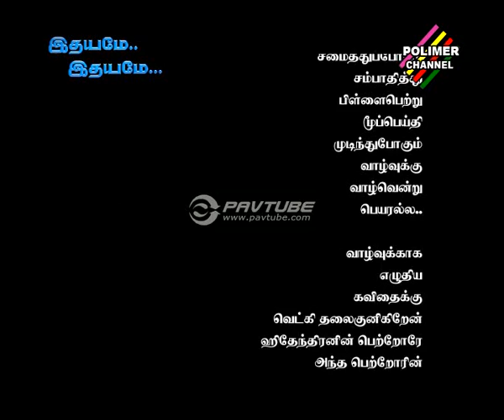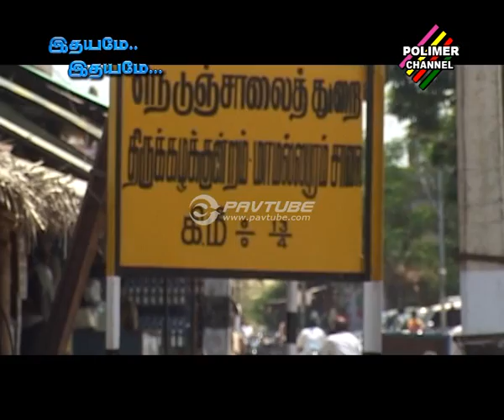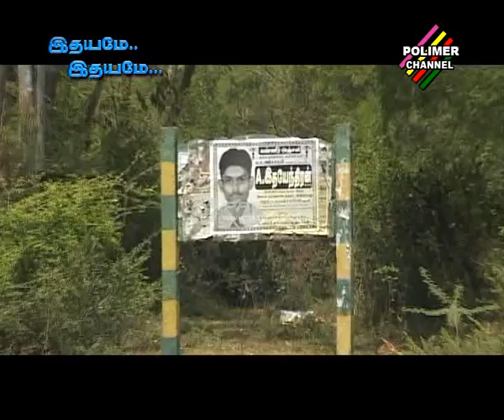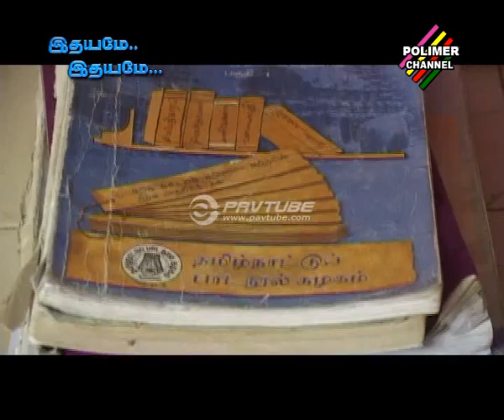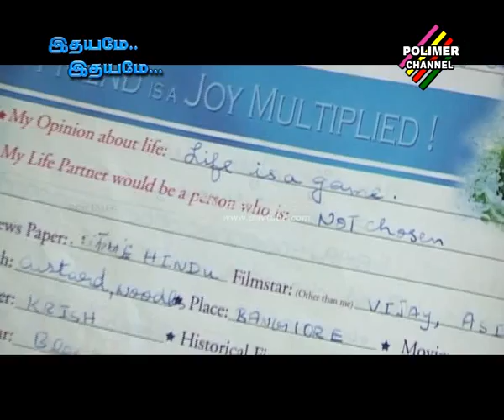இதயமே இதயமே (PART 1,2 & 3)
THIS IS A SAD AND INSPIRING INCIDENT OF 15 YEAR OLD A.P.HITHENDRAN, ELDER SON OF DR.ASHOKAN AND DR.PUSHPANJALI OF TIRUKALUKUNDRAM A PLACE NEAR TO CHENNAI CAPITAL CITY OF TAMILNAD IN SOUTH INDIA. HITHENDRAN WAS DECALRED BRAIN DEAD ON 22 OF SEPTEMBER 2008 FOLLOWING A ROAD ACCIDENT NEAR TIRUKALUKUNDRAM, HIS PARENTS BEING DOCTORS DONATED ALL HIS VITAL ORGANS INCLUDING HIS HEART TO MORE THAN SIX NEEDY PATIENTS WAITING FOR A NEW LEASE OF LIFE. THIS NOBEL DEED OF THE ASHOKANS WAS APPRECIATED AND PRAISED BY THE CHIEF MINISTER DR.KALAINGAR KARUNANIDHI.  FOLLOWING THIS INCIDENT THERE WAS WIDE SPREAD AWARENESS ON MULTI ORGAN DONATION AND TRUTH OF BRAIN DEATH AND THERE WAS RECORD NUMBER OF 1187 ORGAN TRANSPLANTATION FROM 206 BRAIN DEAD DONORS, DURING THE PERIOD FROM 23 RD OF SEPTEMBER 2008 TO AUGUST 31 2011. ( UPDATED ON 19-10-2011)